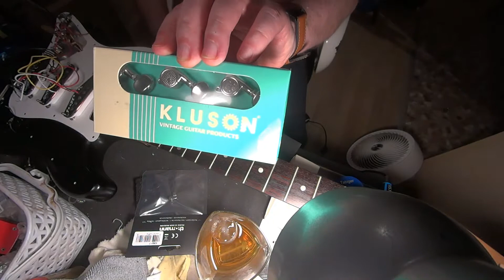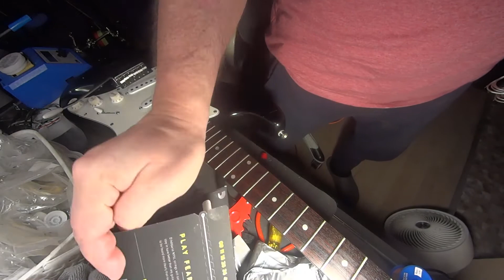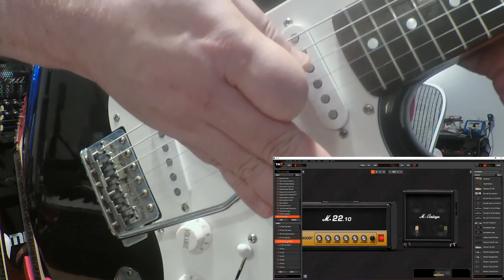1989 KOREAN SQUIER by Fender/Overhaul//Restore/Renovation with SOUND EXAMPLES//No Talking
*Note: the Background Playing is that Guitar* 00:00 Background Noodling  08:50 Clean  09:33 Crunch
This 1989 Korean Made SQUIER by Fender, build in the Samick Factory, is my very first "real Guitar". or kind of: my original was -i guess- a 1987 or 1988 Model, which i stupidly sold one day. But this Guitar is exactly the same Model bought by my Father back in the days and gave it to me for Memories sake, thanks Dad! After more than 30+ years the Electronics have been kinda worn out, so i ripped everything appart and let it sit around for a while totally stripped down.
Now i've decided to restore it and give it an -nearly- total overhaul: new Pickups (Fender TexMex with the Poles pushed in to make it Flat instead of Staggered), new knobs, original Fender Mexico Full Block Trem (which i already replaced some time ago), new  Kluson Tuning Machines, new 0.47 Cap on Tone, new Graphtech Nut (which i also replaced some time ago already).
After putting everything together and giving it a proper setup (which i didn't record, sorry - because i did the setup on the opposite side of the room where there was no Camera), it now PLAYS and SOUNDS like a CHARM!

SOUND: Overloud TH-U Full PlugIn

Gear used to create our Audio:

Headrush Gigboard
NUX MG300
Amplitube 4
Overloud TH-U
SonicDNA IRs
ML Soundlab
Amped & Irs
Izotope PlugIns
Tascam US 20x20 USB Interface
different Guitars (PRS, Vintage, Epiphone, Ibanez, Fender/Squier a.m.)
Shure Headphones
Beyerdynamic Headphones
Shure Microphones
Neumann Microphones
Reaper DAW